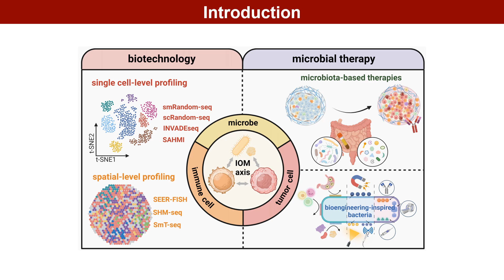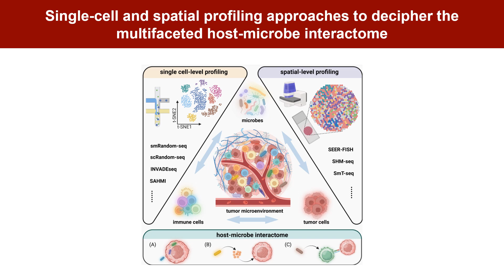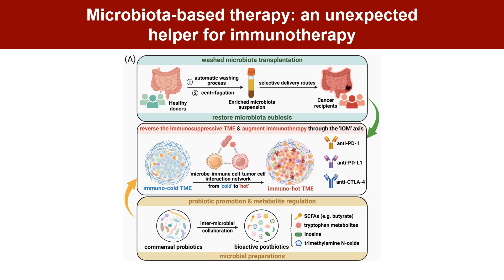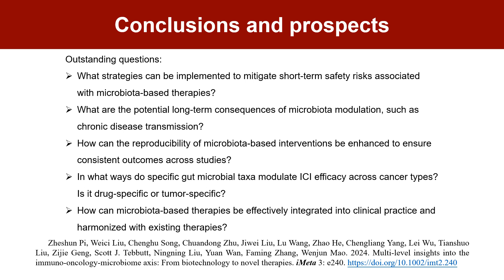Multi-level insights into the immuno-oncology-microbiome axis: From biotechnology to novel therapies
Zheshun Pi, Weici Liu, Chenghu Song, Chuandong Zhu, Jiwei Liu, Lu Wang, Zhao He, Chengliang Yang, Lei Wu, Tianshuo Liu, Zijie Geng, Scott J. Tebbutt, Ningning Liu, Yuan Wan, Faming Zhang, Wenjun Mao … See fewer authors
Zheshun Pi and Weici Liu contributed equally.

Graphical Abstract
The multifaceted interactions among the immune system, cancer cells and microbial components have established a novel concept of the immuno-oncology-microbiome (IOM) axis. Microbiome sequencing technologies have played a pivotal role in not only analyzing how gut microbiota affect local and distant tumors, but also providing unprecedented insights into the intratumor host-microbe interactions. Herein, we discuss the emerging trends of transiting from bulk-level to single cell- and spatial-level analyses. Moving forward with advances in biotechnology, microbial therapies, including microbiota-based therapies and bioengineering-inspired microbes, will add diversity to the current oncotherapy paradigm.